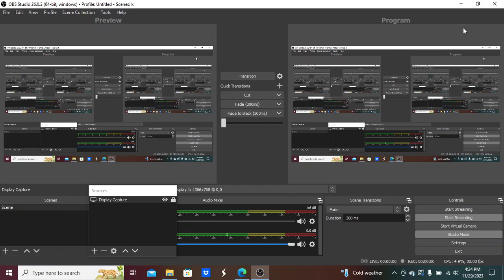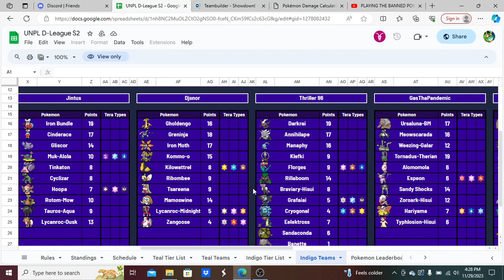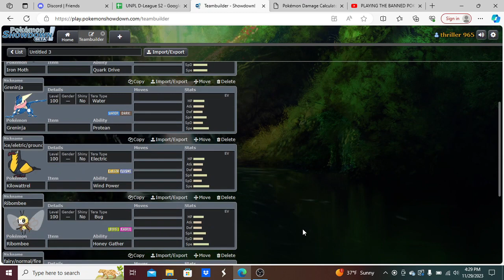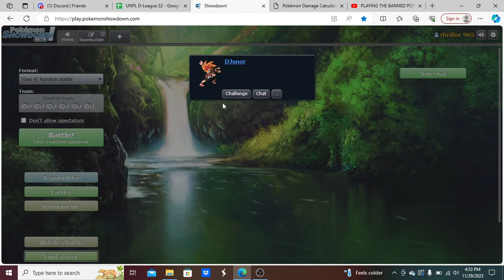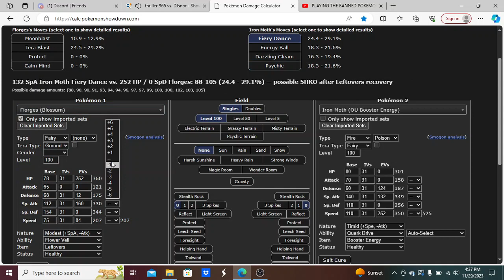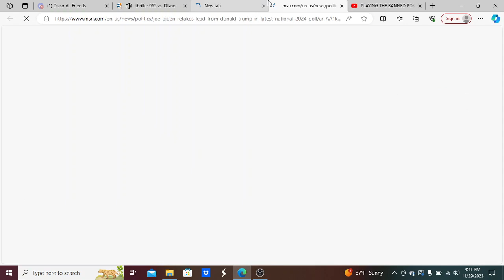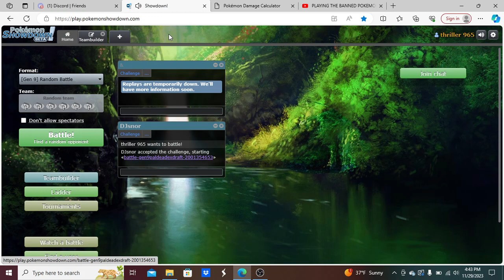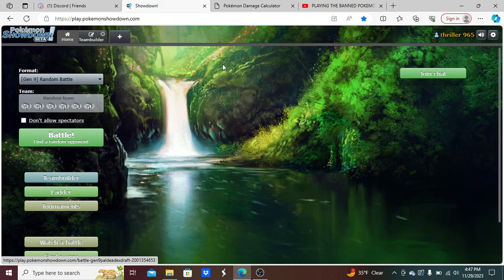"ZANGOOSE MAKES A STATEMENT!" UNPL D League Week 5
hi if ur seeing this then thank u for watching the video just wanna quickly say that i may have taken this loss more badly then it shouldve been like i maybe just overreactec my emotions on the loss in some way and for that i apologize but i do wanna say that were gonna do what we can to bounce back and will come back stronger ggs again to DJ they played perfectly and did amazing until then ill see u guys next time love ya all